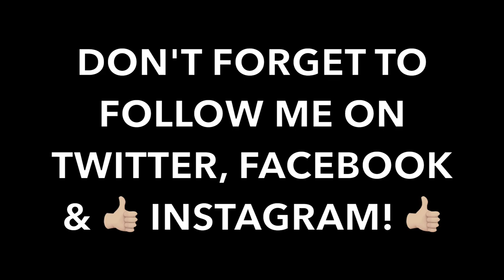REACTING TO JERIKA GETTING REMARRIED !!!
This is My Lit Live Reaction to Jerika getting Remarried To Jake Paul, I Hope You guys Enjoy! Follow Me @AyoMalico on Twitter, Facebook & Instagram! Let's Make 2018 Our Year AYO SQUAD LET'S GET IT!!!